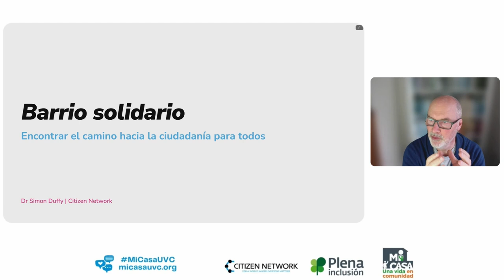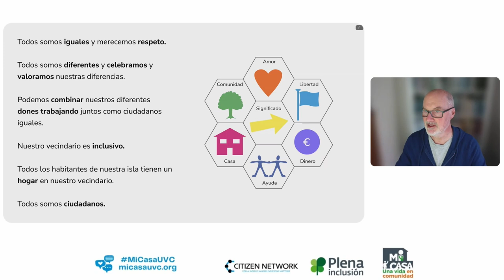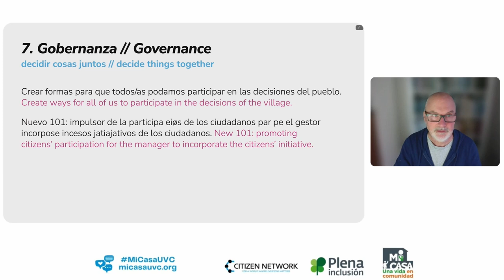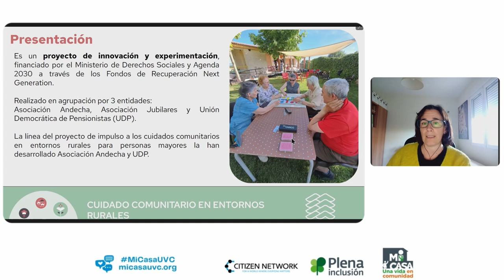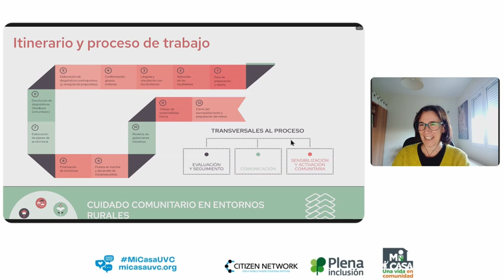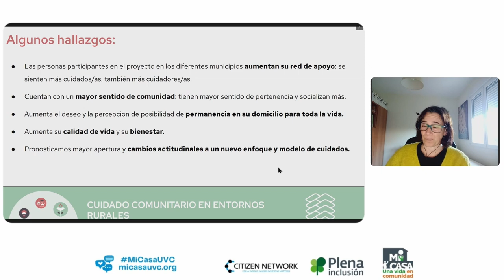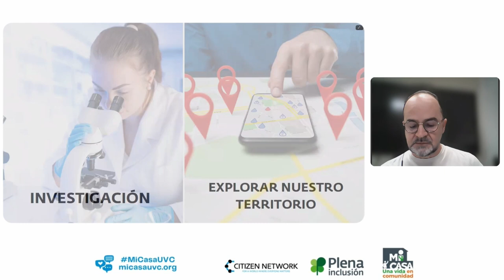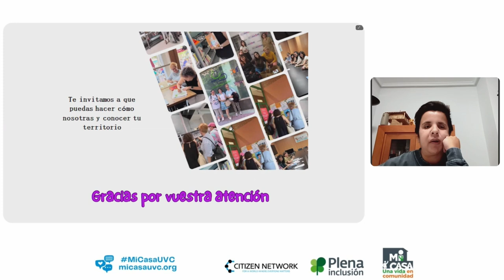Estrategia de las comunidades de ciudadanos Seminario 2 Español | Plena inclusión